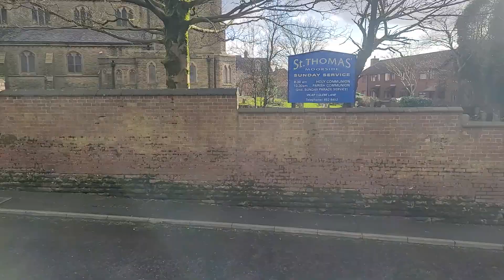First Greater Manchester 巴士路線 Bus Route 82 Oldham-Sholver 原速行車片 Normal Full Route Visual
First Greater Manchester 巴士路線 82 是一條誇縣通雙向巴士線.由Oldham Interchange 出發,經 Mumps Interchange, Moorside. 最後到達總站Sholver,全程大概需時22分鐘,每15分鐘一班.

本片段詳細內容 Detailed information
巴士路線 Bus Route: 82
巴士公司 Bus Company: First Greater Manchester
巴士型號 Bus Model: ADL Enviro 400
巴士車牌 Bus License Plate: SN12 AHJ
巴士車輛編號 Bus Fleet Number: 33702
車身顏色 Bus colour: First Bus普通車身顏色
拍攝時間 Filming Time: 2022/2/24